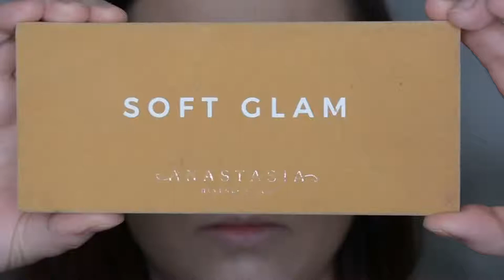OMMV - Anastasia Beverly Hills - Solf Glam Palette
One Minute Makeup Video 💛🖤

• Anastasia beverly hills - Soft Glam Palette & Dip Brow in shade Medium Brown.
• Anastasia Beverly Hills - Stick Foundation.
• Benefit Cosmetics - Roller Lash Mascara.
• Morphe Brushes - Calabasas Lashes.
• Tatcha - Silk Canvas Primer.
• Huda Beauty - The Overachiever Concealer.